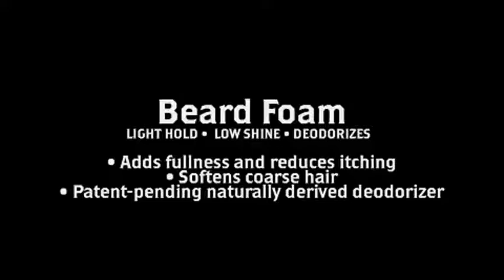BEARD FOAM, Wood & Spice la nueva fragancia hecha para que tu barba impacte más.